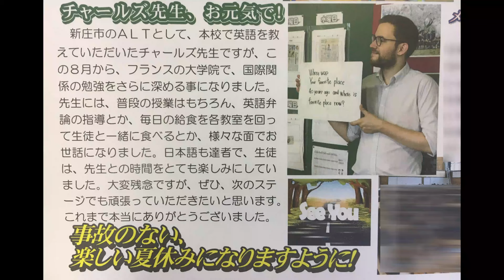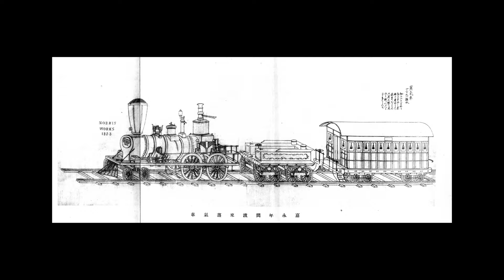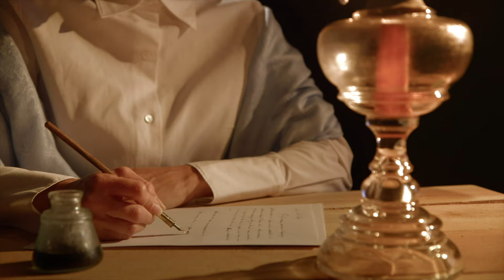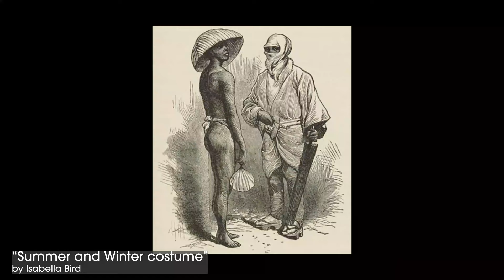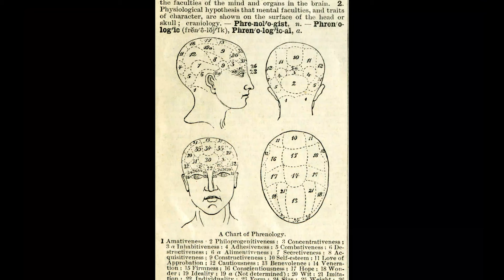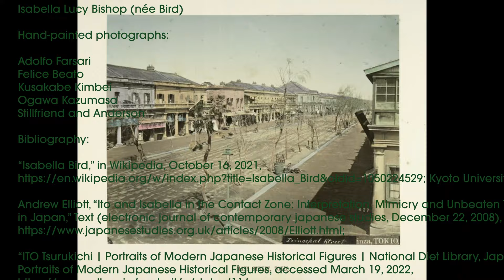Isabella Bird: Shocking Attitudes about 1878 Japan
What happens when you take a woman from Victorian England and put her in the middle of rural Meiji-era Japan? The answer lies in Isabella Bird’s Unbeaten Tracks in Northern Japan, a travel log of a journey she took between June and September 1878.

[We've changed our name from Kokusai Analysis to Cross-Cultural Encounters]

In this video, we’ll explore her journey through the northern part of Japan’s main island. We’ll look at the trip conditions, her impressions, and the hilarious love-hate relationship between her and her translator Ito. We'll tackle some of her problematic Victorian-era attitudes and I'll explain how my interest in Isabella's journey began during my time living in Japan.

Thumbnail image created in Midjourney and photoshop, this is not a real historical photograph.